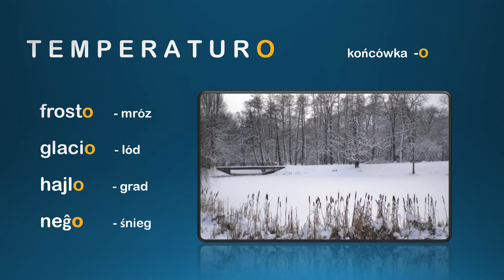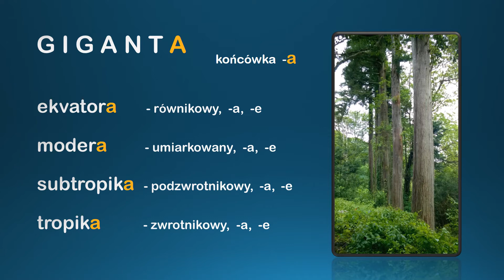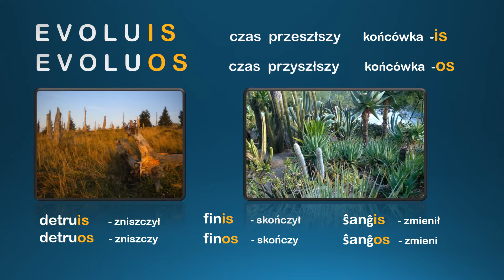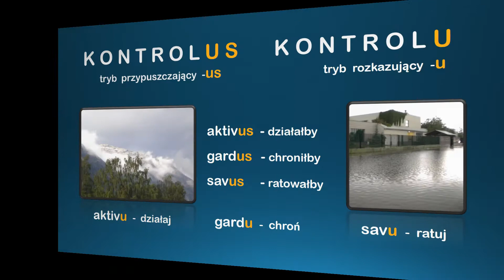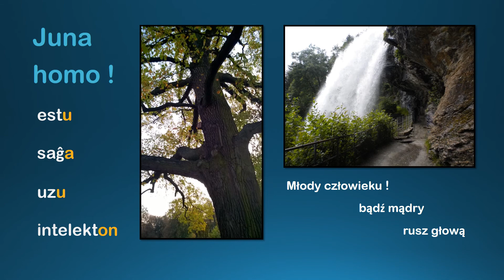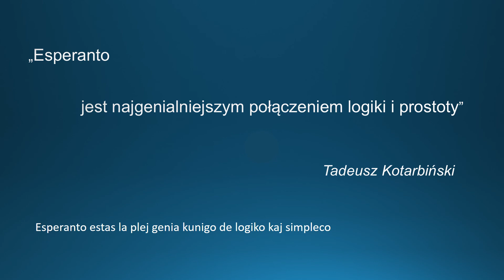KLIMATO | 24. Piknik Naukowy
Sprawdźcie, jak mówi się o klimacie... w esperanto. Polski Związek Esperantystów